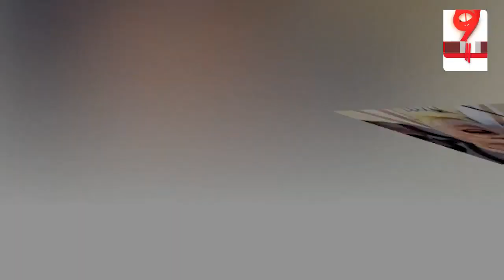कांग्रेस नेता शत्रुघ्न सिन्हा ने की मोदी की तारीफ, जनता को लगाई फटकार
बीजेपी से कांग्रेस में शामिल हुए शत्रुघ्न सिन्हा प्रधानमंत्री नरेंद्र मोदी की तारीफ करते नजर आ रहे हैं. ऐसे कयास लगाए जा रहे हैं कि शत्रुघ्न सिन्हा फिर से बीजेपी का दामन थाम सकते हैं. पूरा मामला देखिए इस रिपोर्ट में.